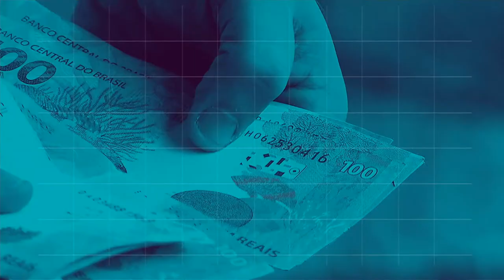BOLETIM REPÓRTER NBR 16h - 5 de julho de 2018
REPÓRTER NBR 16h - 05.07.18: Venezuelanos elogiam solidariedade brasileira. Veja também: Governo Federal se preocupa com as baixas coberturas vacinais.